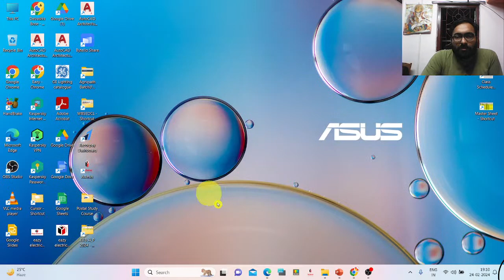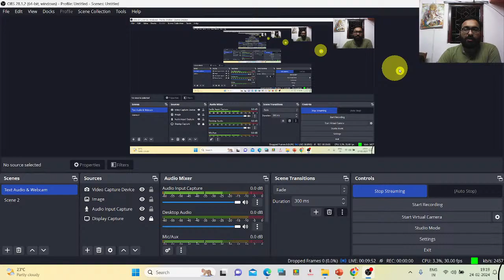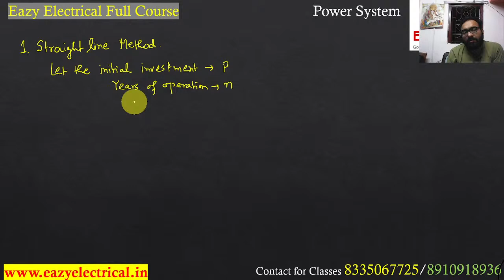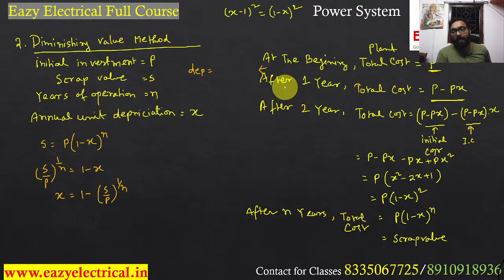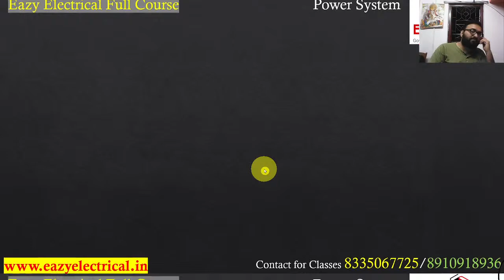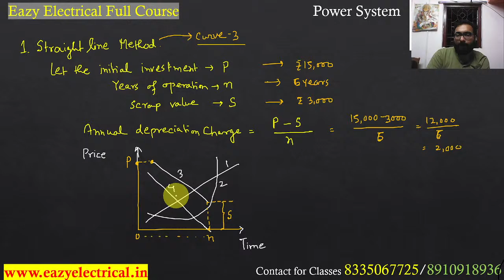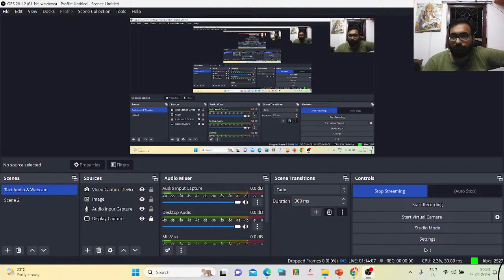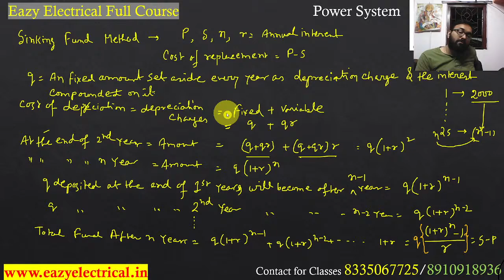Economics of Power Generation I Power system I WBSEDCL SAE Recruitment 2024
WBSEDCL SAE 2023
All in one Batch for WBSEDCL SAE preparation for Electrical Students

Our Main Aim is to learn whatever is asked in WBSEDCL and Smart cut Approach to Crack the Exam.

This Batch is for All Diploma Electrical Students , to be taught in Bangla , Via Gmeet With Video Recording of the Classes.

This Batch Covers
WBSEDCL
Technical Part + Non Technical part

⏺Features
1.In Depth Coverage of WBSEDCL Syllabus .
2.Notes of Classes in PDF Format
3.Every day Practice Problem
4.10 Mock Test with Video Solutions, 645 Hours of Exam Specific Content.
5.Full Previous Years Question paper Solution of All Recent Exams
6.Free Classroom Recording Such that you Dont Miss that Class
7.In Person Guidance from Sir.
8.All Classes will be in Bangla With Notes in English
9. Short Notes Making
10.Question Practice Booklet in PDF

⏺Exam Pattern
TECHNICAL (ELECTRICAL) (50 MARKS)
GENERAL AWARENESS  (10 MARKS)
REASONING (15 MARKS)
NUMERICAL ANALYSIS (15 MARKS)
MS OFFICE (MS WORD, MS EXCEL AND POWER POINT) (20 MARKS)